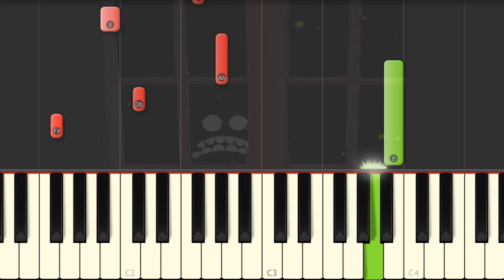just let him in... Doors Animation (Roblox)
Learn how to play the song from Tuelz's animation on piano!